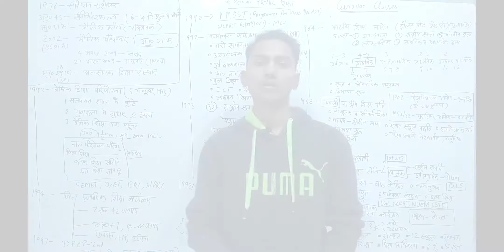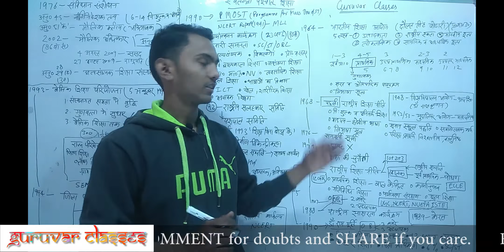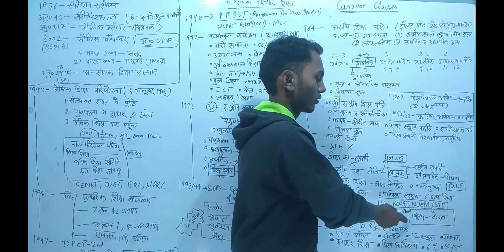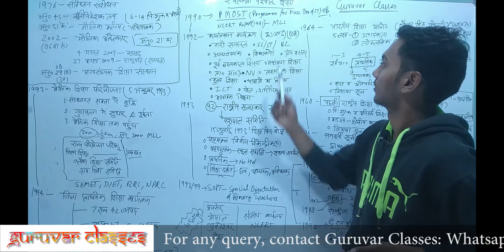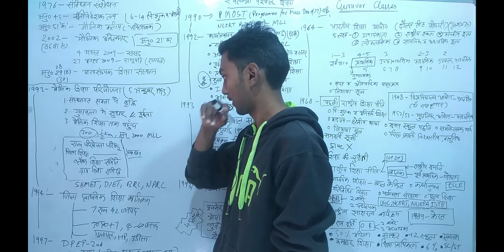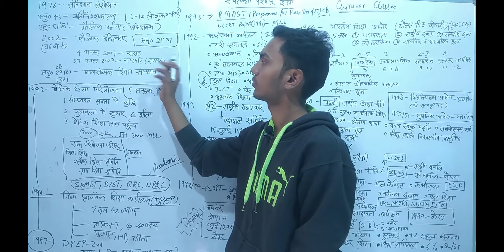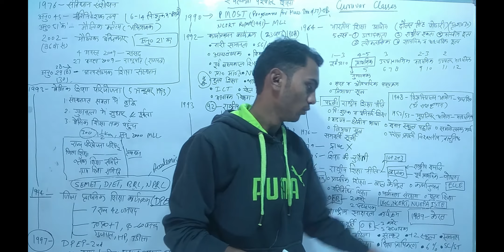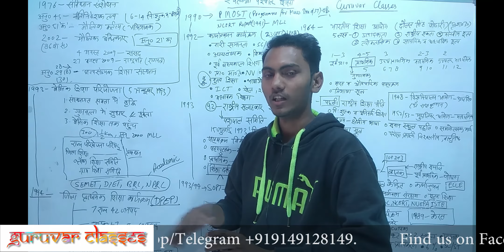स्वतंत्रता पश्चात शिक्षा, प्रारंभिक शिक्षा के नवीन प्रयास | वर्तमान भारतीय समाज, प्रारंभिक शिक्षा